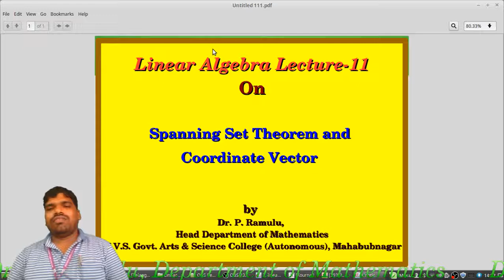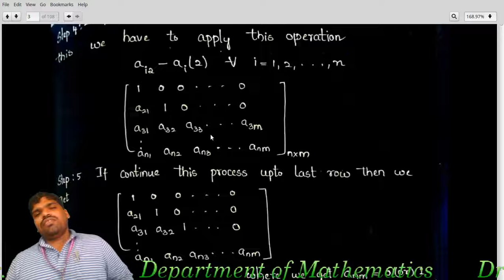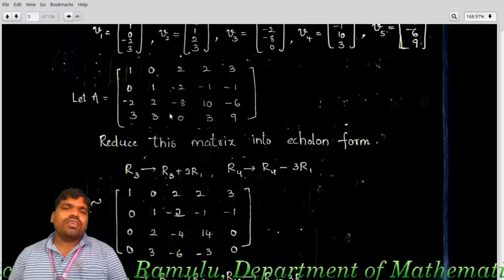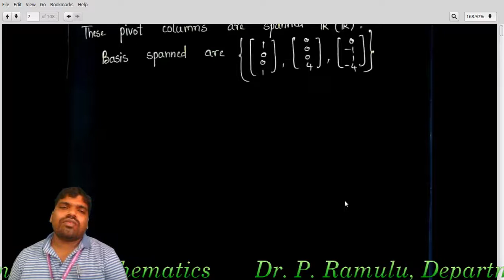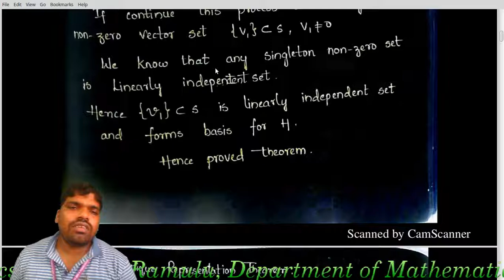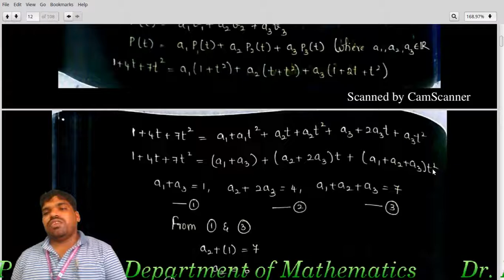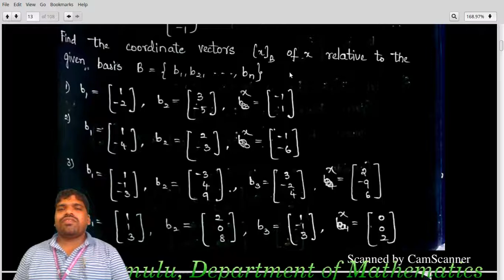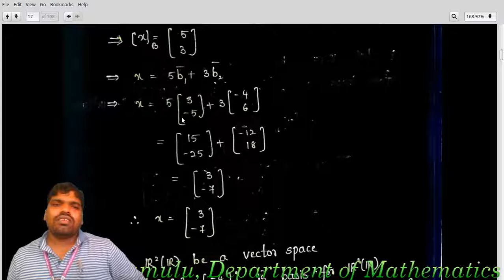Linear algebra Lecture-11 on Spanning Set Theorem and Coordinate Vector by Dr. P. Ramulu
Discussed about Spanning Set theorem, Coordinate Vector, Echelon form